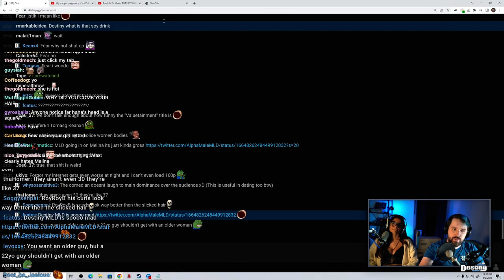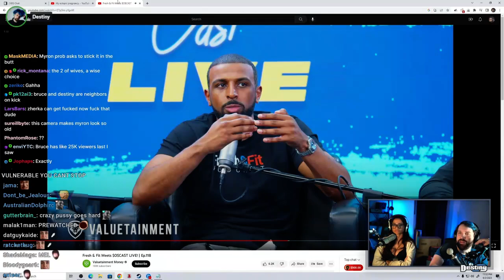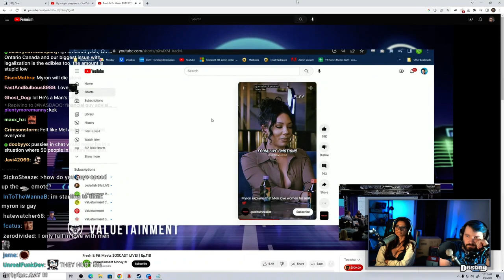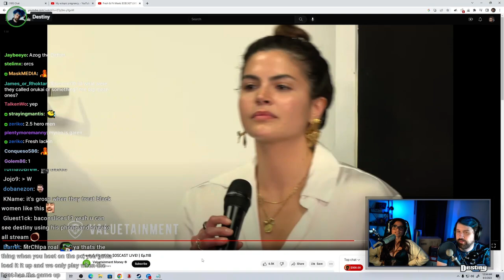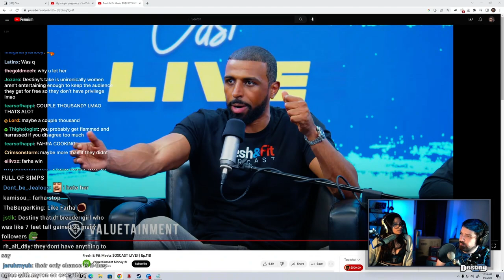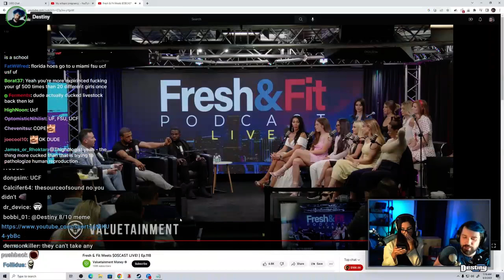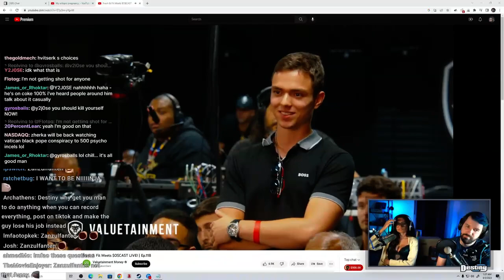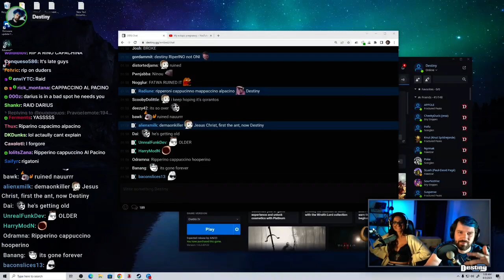[2] Finishing the FnF Valuetainment episode — Destiny's KICK VOD June 2nd, 2023